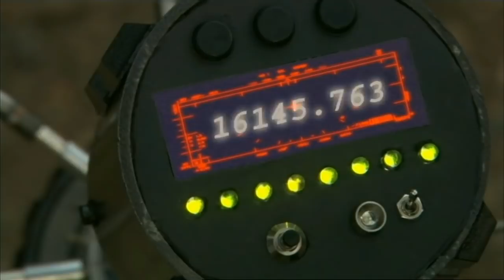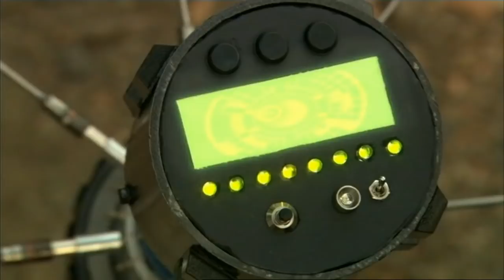Killer vs Killer Movie Zip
Don't miss our vast array of genres: adventure, drama, comedy, cult and b-movies, spaghetti western, Italian cult movies all free in streaming on our channel.